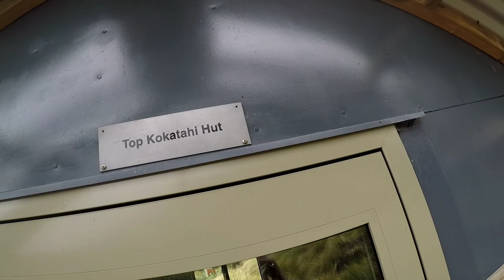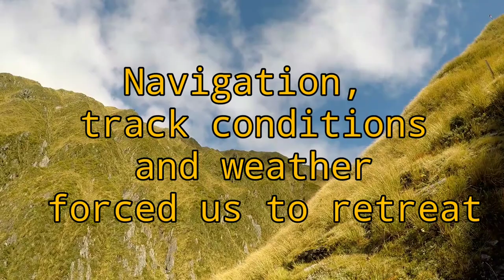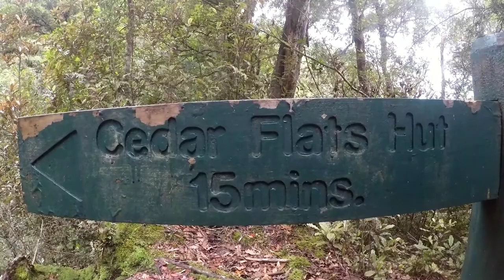Zit Saddle Route - A West Coast track in New Zealand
We were hiking over the Zit Saddle during Easter 2018. Which is part of this route

This was the most difficult track we tried in New Zealand, as the Saddle itself is only slightly marked and difficult to pass over in misty conditions, we had on our first crossing. On our way back out, the navigation in sunshine was quite easy.
The track is in the Kokatahi Valley a bit overgrown, but we did not attempt to follow the track deeper in, as our supplies were quite low for the long distance left to complete the route.
Prior experience in New Zealand is trekking is needed, before attempting this track. You should be familiar with the thick undergrowth and alpine srup, as well as with the unpredictable weather of the islands. Also you must be familiar with mutual support method for river crossings and you need a personal locator beacon.